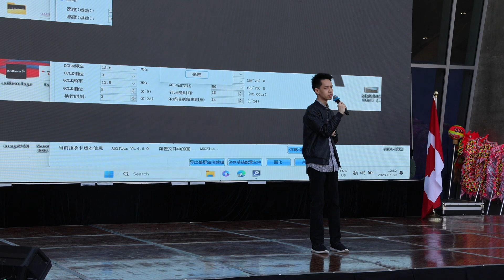温哥华青年歌手陈俊桦Anton Chan在第五届加拿大华人社团联席会嘉年华演唱《雨中戀人們》、《李香蘭》